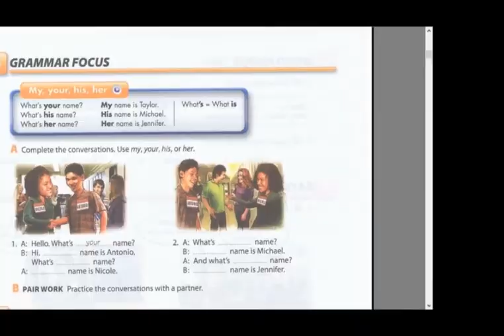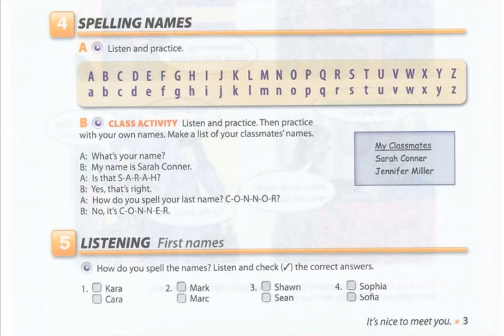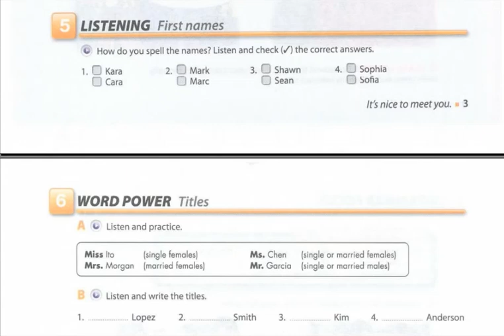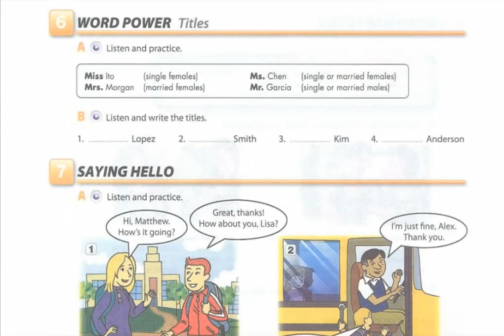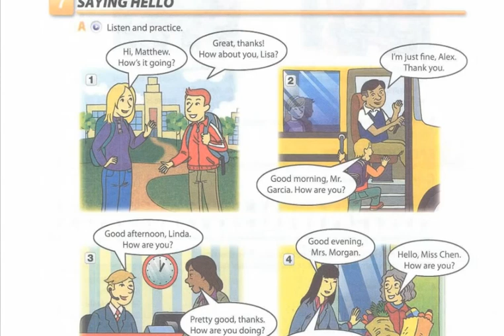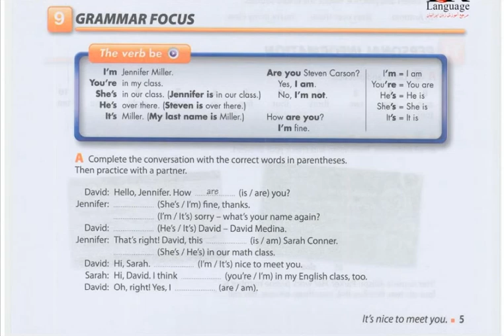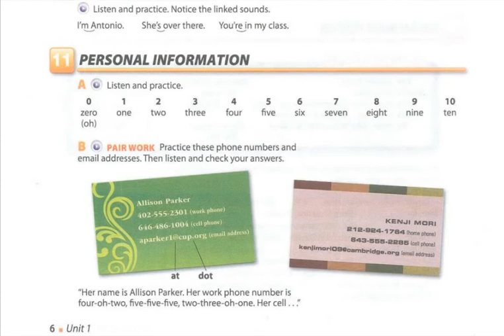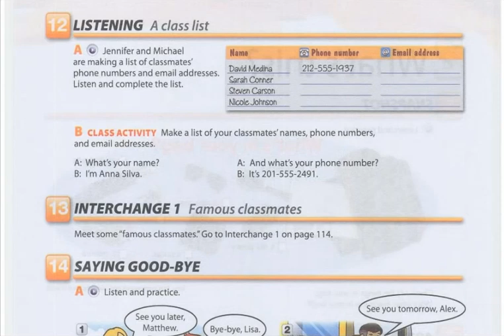Intro English, Basic English_101_Unit 1-2_ My name is Jennifer Miller.